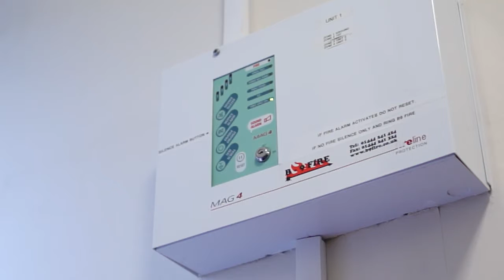David Christmas Testimonial for B9-Fire Filmed by Bright Light Film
Specialists in filming video testimonials.